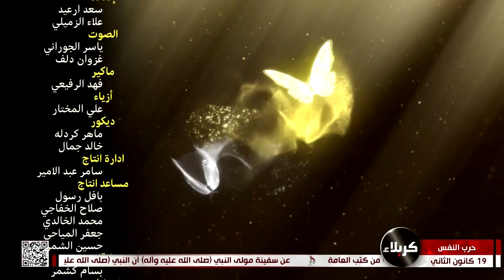حرب النفس - الصلاة عامود الدين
حرب النفس - 15 جمادى الأخرة 1443هـ
عنوان الحلقة   الصلاة عامود الدين
الشيخ قيصر الربيعي